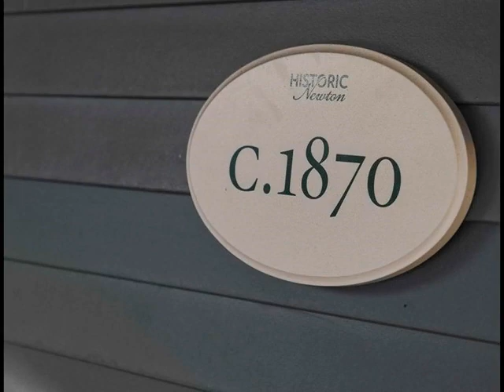85 Otis St, Newton, MA 02460 - Single Family - Real Estate - For Sale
Newtonville: Beautiful Victorian meticulously renovated to extremely high standards in 2018, including a 22' x 22' Primary Suite and 2 car garage addition. The well-thought space blends elements of modern design and period detail. Welcomed by a delightful farmers porch, the front door opens to a foyer leading to the living room with fireplace and floor to ceiling windows. The well-equipped chef's kitchen features a center island, soapstone and granite countertops, high end appliances including a 48" Thermador range, and opens to a magnificent dining/family room space. A curved stairway leads to the second floor with 4 bedrooms and 2 baths including a dramatic Primary Suite with spectacular bath, walk in closet, and exterior balcony. The impressive second bath has soaking tub, double vanity and stall shower. Amenities include heated bathroom floors, 2nd floor laundry, back stairway, ample closet & storage, screened porch with heater, fenced yard. Close to Commuter Rail & local shops.

Michael Rothstein, GRI
Hammond Residential Real Estate
826 Boylston Street
Chestnut Hill, MA 02467